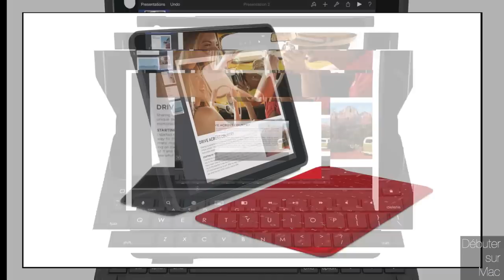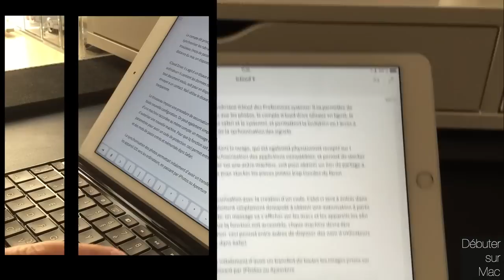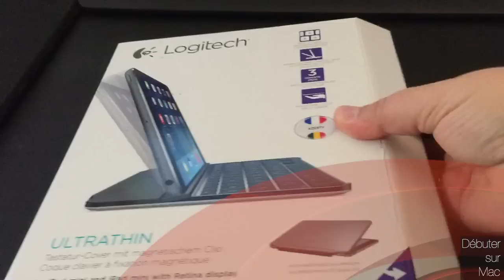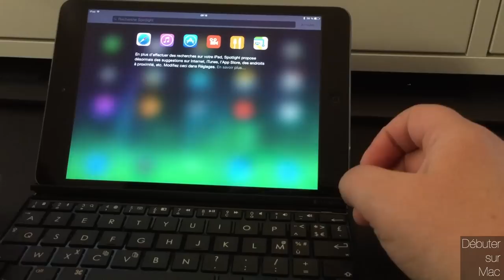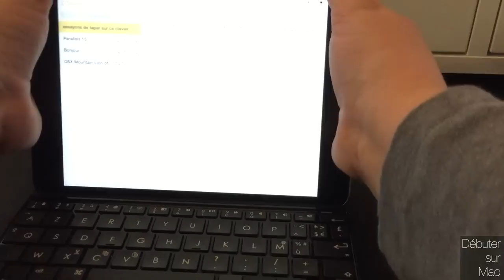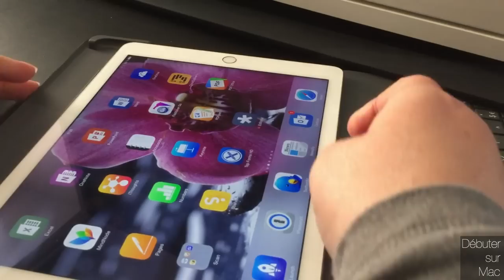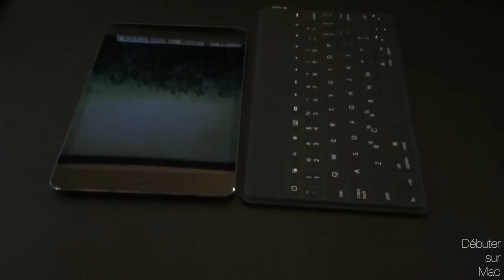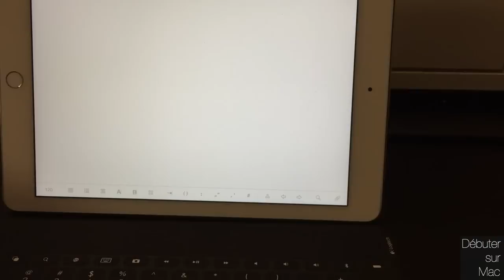277 - Logitech claviers 2015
Présentation de quatre claviers pour iPad